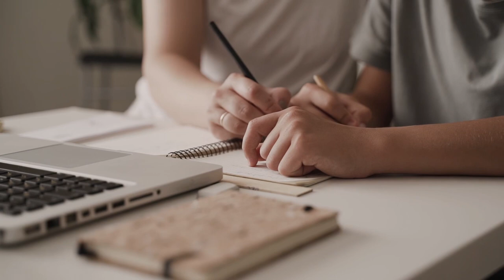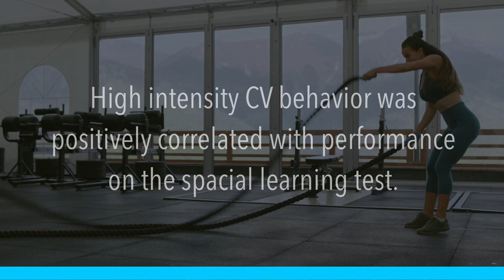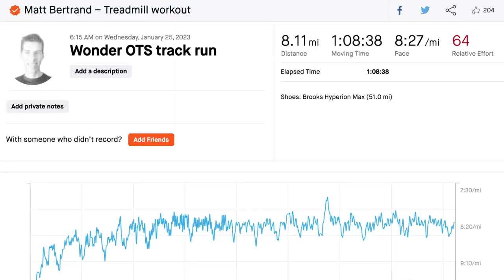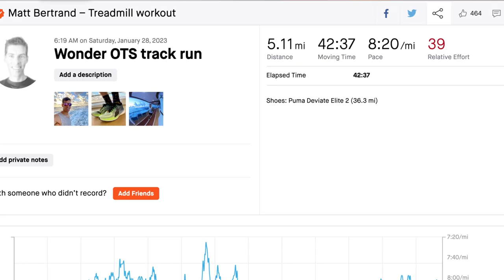RUNNING INTENSITY AND YOUR BRAIN plus the run vlog #97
Does running at a specifc intensity change how you think?

Running:
💥💥Shoes:💥💥

💥💥Hydration💥💥
Hand-held bottle (Amphipod Ergo-Lite Ultra 20oz)